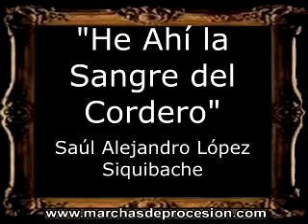He Ahí la Sangre del Cordero - Saúl Alejandro López Siquibache [GU]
=== INFORMACIÓN GENERAL ===
AUTORÍA: Saúl Alejandro López Siquibache
INSTRUMENTACIÓN: Saúl Alejandro López Siquibache
DEDICATORIA: -
TIPO: Marcha Fúnebre de Guatemala
UBICACIÓN GEOGRÁFICA: Guatemala

[BM]: Bandas de Música (España)
[CT]: Cornetas y Tambores (España)
[AM]: Agrupaciones Musicales (España)
[CM]: Capilla Musical (España)
[IT]: Marcia Funebre (Italia)
[GU]: Marcha Fúnebre (Guatemala)
[PO]: Marcha de Procissão (Portugal)
[PE]: Marcha Fúnebre (Perú)
[MA]: Funeral Marzu (Malta)
[IN]: Funeral March (Internacional)